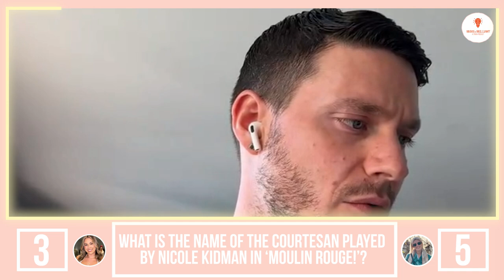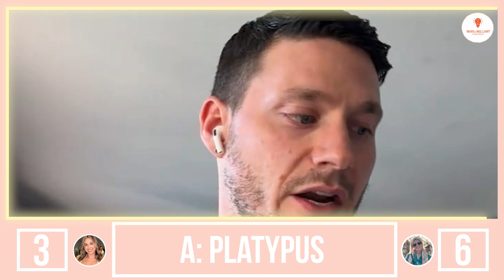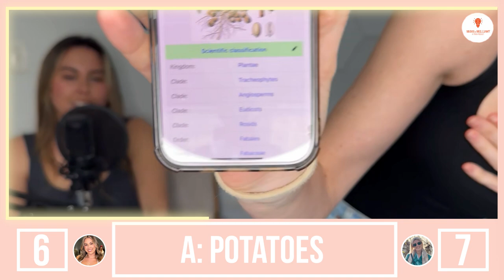Pop culture trivia questions that are hard! Trivia podcast short ver. Broke & Brilliant Trivia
Welcome back to Broke and Brilliant Trivia! In our second-ever episode, we’re cutting straight to the action with a streamlined format featuring just the questions and answers. Dive into this fast-paced trivia showdown and test your pop culture knowledge!

Whether you’re a trivia enthusiast, a pop culture fanatic, or just love challenging your knowledge, this episode has something for everyone. From animated TV shows to music, movies, and delicious cuisine, we've got all the pop culture trivia questions and answers you need!

Got a great question or want a shoutout? Enhance your pop culture knowledge and join our trivia community today!